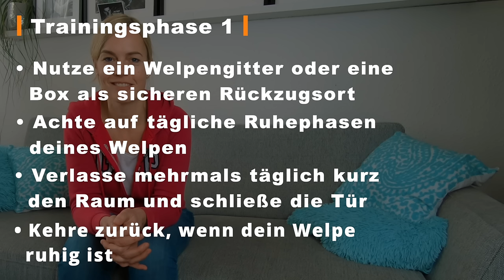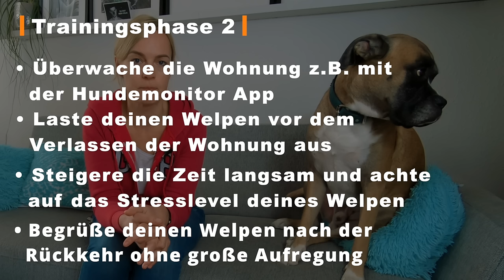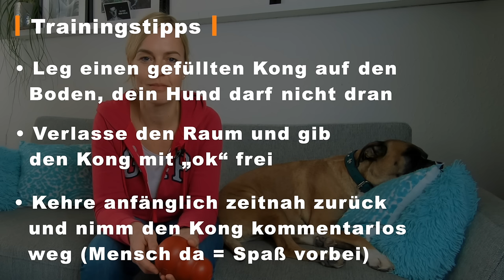Hund alleine lassen I Mit diesem Trick lernt dein Hund das Alleinebleiben I Einfach und effektiv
👉 Schnapp dir "Harmonie auf 4 Pfoten" JETZT!
🐕 Hunde haben Bedürfnisse und darum geht es in unserem neuen eBook "Harmonie auf 4 Pfoten - Die Bedürfnisse deines Hundes verstehen"

Du kannst deinen Hund nicht alleine lassen, weil er sonst regelmäßig bellt oder jault? Oder hast du einen Welpen, der das Alleinebleiben noch gar nicht kennt? Mit diesem einfachen Trick kannst du deinen Hund alleine lassen, sodass Trennungsangst gar nicht erst entsteht.

Kapitelübersicht:

0:00 Anmoderation/Thema des Videos
0:49 Dauer des Trainings
3:06 Trainingsphase 1
4:51 Trainingsphase 2
8:51 Der Trick mit dem Kong
13:44 wichtige Hinweise zum Schluss
14:59 Abmoderation
15:51 Abo/Videoempfehlung

JETZT NEU: PROBELEKTIONEN für unsere ONLINE-KURSE

▼ RÜCKRUFTRAINING „Du rufst, da bin ich! Auch ohne Leine ein Team“
Bessere Orientierung, sicherer Rückruf und harmonisches Zusammenleben – viele Tipps in einem Kurs!

▼ LEINENAGGRESSION
Dein Hund bellt draußen ständig andere Hunde an? Dann hilft dir dieser Kurs weiter:

▼ LEINENFÜHRIGKEIT
Dein Hund zieht an der Leine? Jetzt im Online-Kurs „Bleib mal locker, Leine!“ dem Hund das Ziehen abgewöhnen und sich endlich am leinenführigen Hund erfreuen!

▼GRATIS eBOOK HUNDEERZIEHUNG
Trag dich gleich für unseren kostenlosen Newsletter ein und sicher dir unser kostenloses und umfangreiches eBook mit 10 wertvollen Tipps zur Hundeerziehung!

▼PRODUKTEMPFEHLUNGEN
in unserem Amazon-Store

▼BUSINESS
Anfragen zu Kooperationen an: info (at) dogstv.de